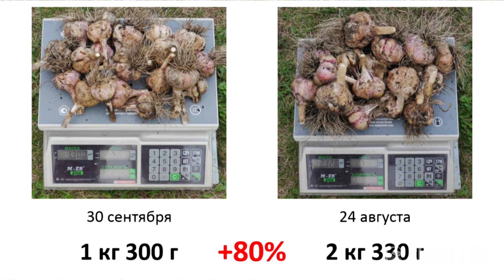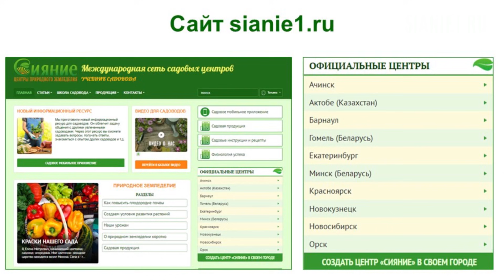Чеснок Сроки посадки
Когда сажать озимый чеснок, чтобы головки выросли крупнее? Замерзнет ли чеснок, если прорастет осенью? Ответы в этом видео. Другие материалы по выращиванию чеснока, лука, томатов, огурцов. Перца болгарского и других садовых культур – на сайте «Учебник садовода»: sianie1.ru